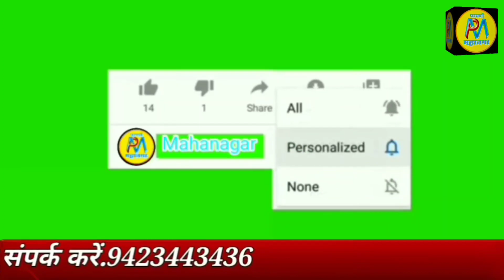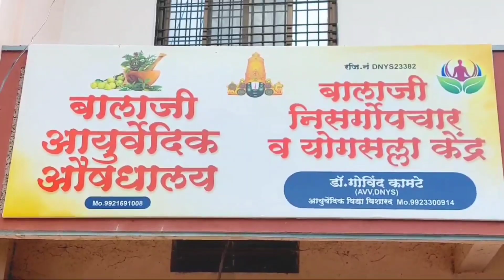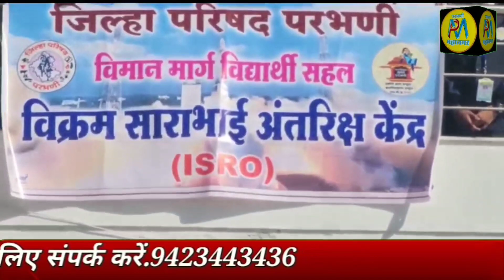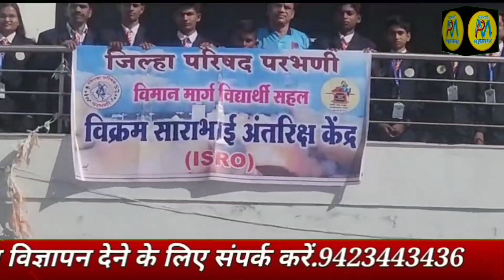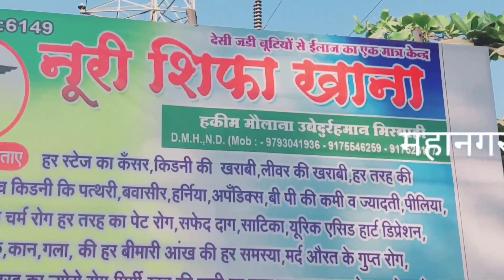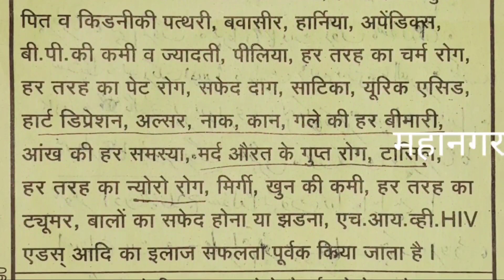16 May | ZP के छात्र करेंगे हवाई जहाज की सहेर | प्रेमी ने किया प्रमीका के मॉं का खुन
अली खान मित्र मंडल की ओर से फारूख बाबा का जन्मदिन पर जंगी सत्कार
असली बताकर दिया नकली सोना:अपराध दर्ज
प्रेमी ने किया प्रमीका के मॉं का खुन
उन इमानदार ऑटो ड्राइवर का किया पुलिस ने सत्कार
ZP के छात्र करेंगे हवाई जहाज की सहेर

►SOCIAL MEDIA •

.9423443436